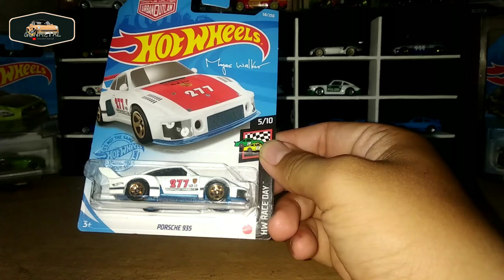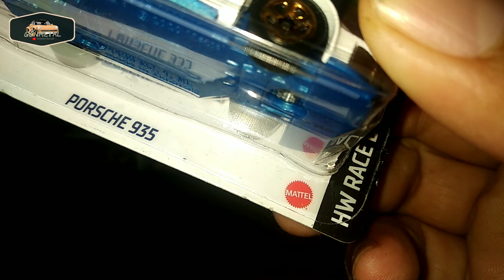HOTWHEELS PORSCHE 935 | PERSEMBAHAN TERBARU DARI LOT C 2021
Budayakan tonton sampai habis.

Ambil yang positif, buang yang negatif..

Mari Cekicrott!!!